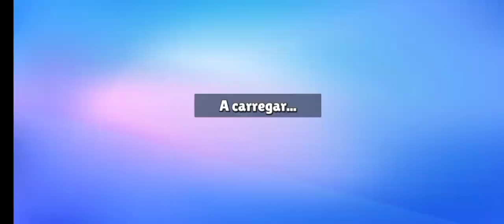Jogando stumbleguys parte2